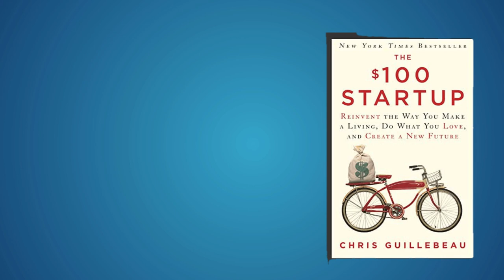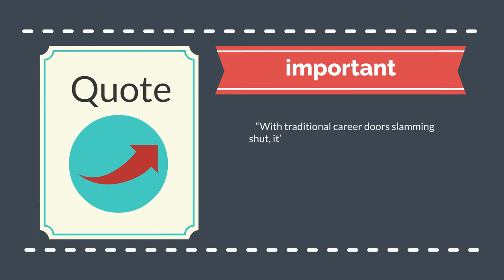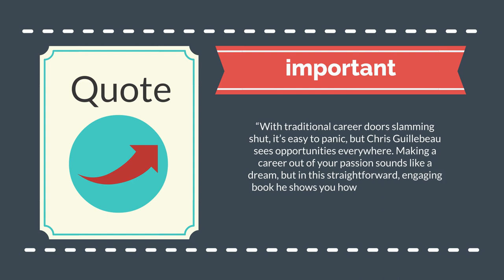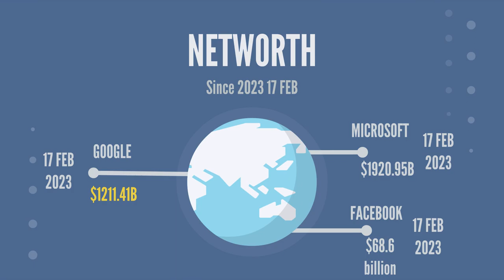Unbelievable Success: A $100 Startup in Hindi | Hindi Audiobook Reveals the Secret | Book Beaver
Unbelievable Success: A $100 Startup in Hindi | Hindi Audiobook Reveals the Secret

In this audiobook, you'll learn the secret to unbelievable success, no matter what your business. This audiobook will show you how to start and run a successful business in Hindi, without any previous experience.

If you're looking for a way to start a business and achieve unbelievable success, then this audiobook is for you! You'll learn the secret to starting and running a successful business in Hindi without any previous experience, and you'll be able to apply what you learn to your own business. This audiobook is a great way to learn about entrepreneurship and achieve success on your own terms!